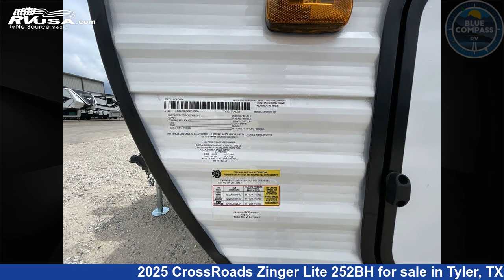Wonderful 2025 CrossRoads Zinger Lite Travel Trailer RV For Sale in Tyler, TX | RVUSA.com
This 2025 CrossRoads Zinger Lite 252BH is a Travel Trailer RV. It is located in Tyler, TX 75706 and is offered for sale by Blue Compass RV Tyler. This New CrossRoads Is 29' 0" in length and features sleeps 5..

Blue Compass RV Tyler is a dealer for brands like: Alliance RV, Black Series, Braxton Creek, CrossRoads, Cruiser RV, DRV, Dutchmen, Forest River, Grand Design, Heartland, Hero Camper, Highland Ridge, Redwood RV, Thor Motor Coach, Vanleigh, Winnebago and offers the following rv services: Parts/Accessories, Service. They stock rv types such as: Class A, Class C, Fifth Wheel, Toy Hauler, Travel Trailer. For more information and pricing on this unit, To see all units available for sale by Blue Compass RV Tyler,